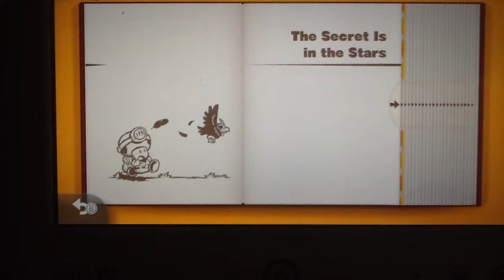Captain Toad: Treasure Tracker-Prologue-Episode 1-Plucky Pass Beginnings (Wii U)